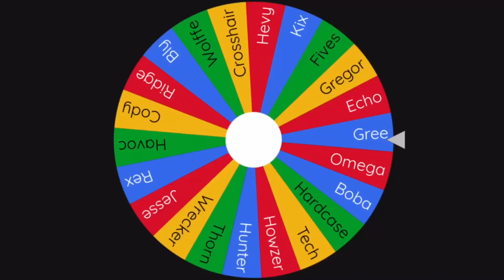Clone Wheel Part 9